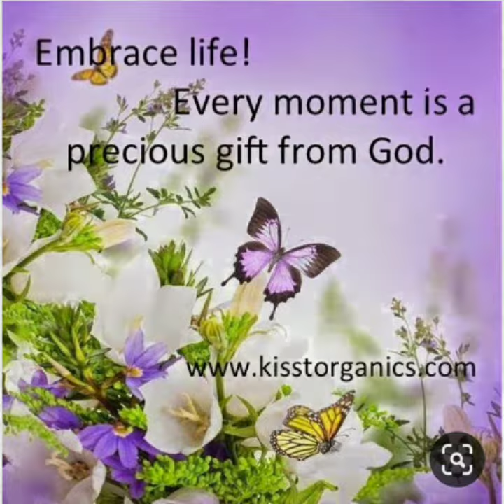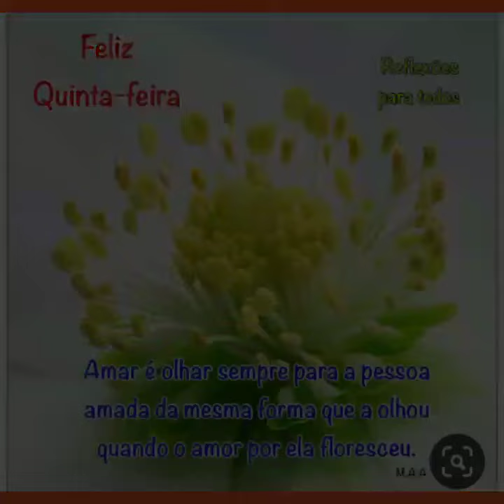mensagem de bom dia